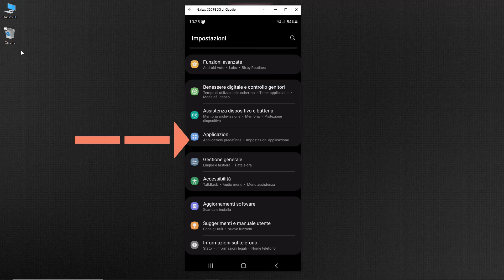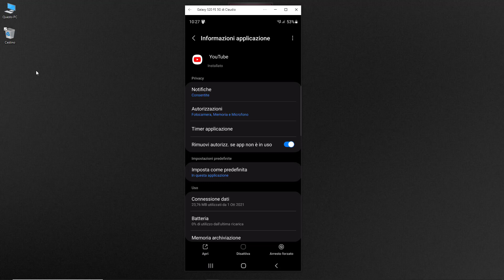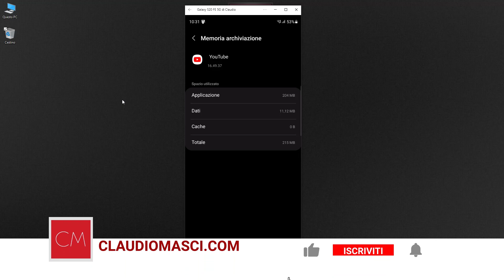Come rimuovere file inutili e liberare spazio su Android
Con il costante utilizzo le app tendono ad accumulare file temporanei che spesso non vengono più utilizzati ma occupano spazio prezioso sul nostro smartphone.
Questi file possono essere rimossi tranquillamente senza rischi e possono permettere quindi di recuperare quello spazio.